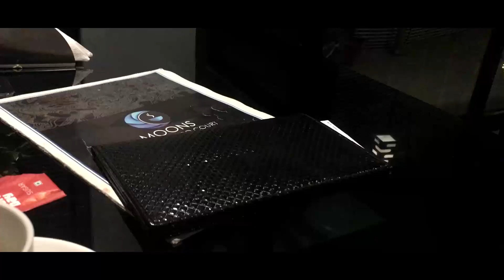IIT 2.3 Official Trailer 2018 | Soldier- IIT2.3